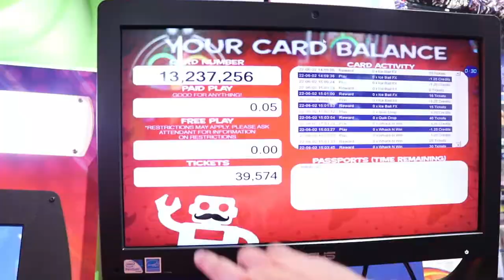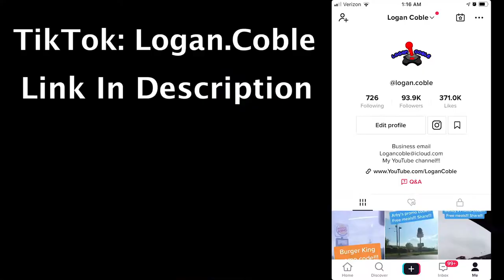I WON FACE MASKS FROM AN ARCADE AND THIS HAPPENED!!!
LoganCobleShop.com

In this video i went to an arcade and won a couple face masks!!!  We had a lot of fun and i really enjoyed making this video!!! Make sure to watch all the way to the end and give the video a like!!!

Comment shoutout
The Joy Factor

Logan Coble